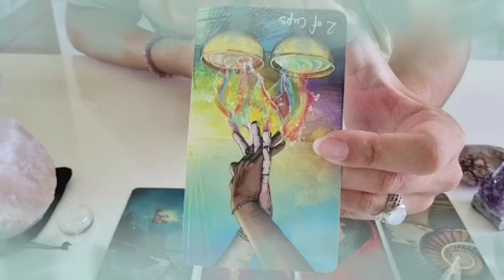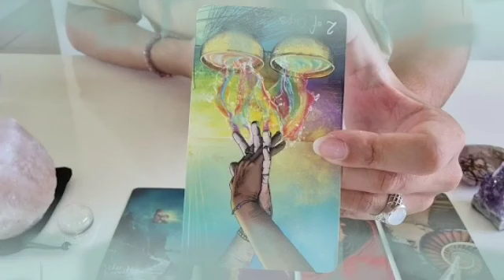برج السرطان ♋ من 4 إلى 14 أيلول 2024 ⭐ هكشفلك لماذا حبيبك🤫عنيد وغامض معاك🤯هل حيتنازل عن كبريائه🤭